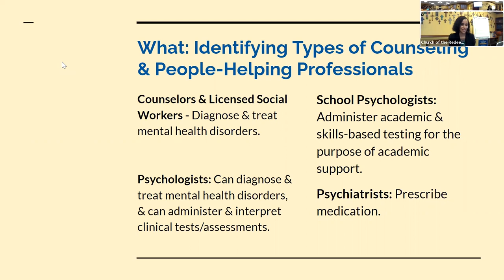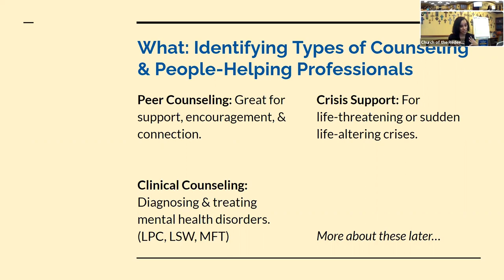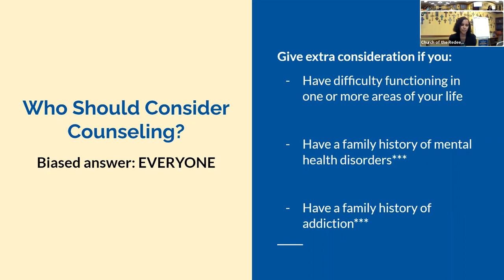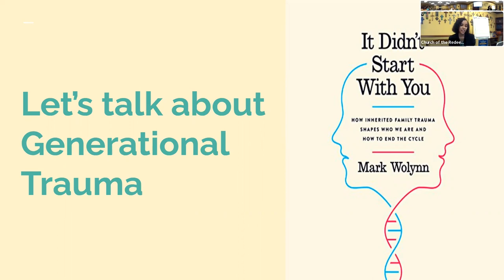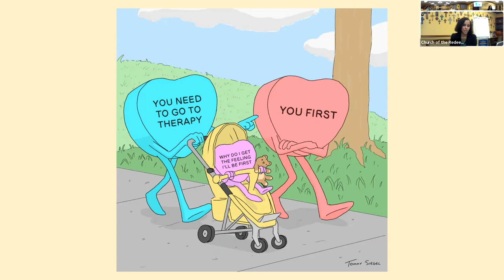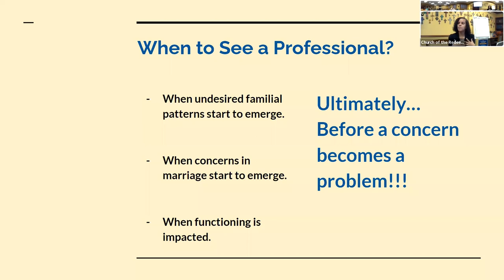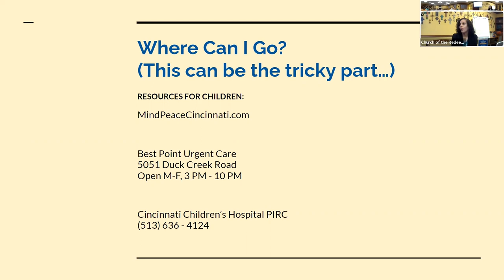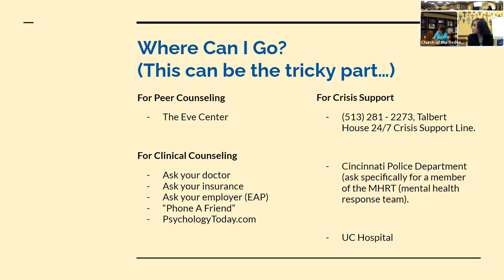The Who, What, Where, When, and How of Therapy by Stacey Smith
The Who, What, Where, When, and How of Therapy led by Stacey Smith LPC counselor at Restoring Hope Counseling and Coaching.

In this program, we will be discussing the "Who, What, When, Where, Why, and How" of therapy, as well as focusing on the impact of generational trauma.